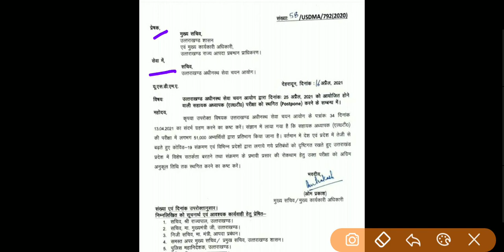Uttarakhand Lt Exam Postponed official notification | उत्तराखंड सहायक अध्यापक परिक्षा स्थगित